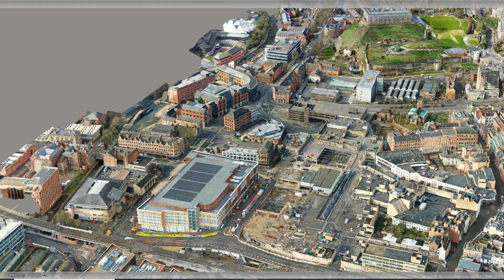Broadmarsh Development Site Photogrammetry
We were commissioned to capture aerial imagery of the wider development site, to assist with development of the initial design concept. We produced a 3d model covering approximately 40 acres of the Southside of Nottingham City Center. The resulting model has allowed in depth analysis of the site.